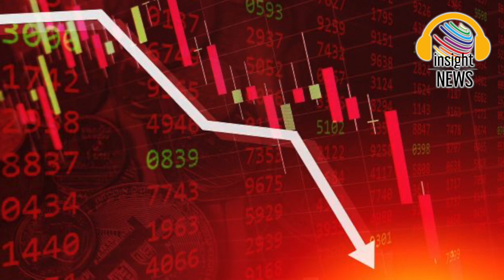เดือดไฟลุก "เพื่อไทย" อัด "รัฐบาลประยุทธ์" ทำภาพลักษณ์ประเทศตกต่ำ คนจนหมดประเทศ หรือ จะจนทั้งประเทศ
'ทีม ศก.เพื่อไทย' รอจับตา 30 ก.ย. นี้ คนจนจะหมดประเทศ หรือจะจนทั้งประเทศ เย้ยรัฐบาลตีปี๊บคนลงทะเบียนบัตรคนจนเพิ่ม แทนที่จะมองเป็นความล้มเหลว ซัดยกเลิก พ.ร.ก.ฉุกเฉินฯ ล่าช้า ทำภาพลักษณ์ติดลบ 'โจ ไบเดน' ชิ่งไม่ร่วมเอเปค

วันที่ 27 ก.ย 2565 คณะทำงานเศรษฐกิจพรรคเพื่อไทย นำโดย พิชัย นริพทะพันธุ์ รองประธานยุทธศาสตร์ด้านเศรษฐกิจ จักรพล ตั้งสุทธิธรรม ส.ส.เชียงใหม่ และรองเลขาธิการพรรคเพื่อไทย ศรัณย์ ทิมสุวรรณ ส.ส.เลย และ อนุสรณ์ เอี่ยมสะอาด รองเลขาธิการ และกรรมการคณะยุทธศาสตร์และการเมือง ร่วมกันแถลงข่าวในหัวข้อ 'เศรษฐกิจโลกจะถดถอย ไทยจะรับมือไหวไหม'
อเมริกายังไม่ไหว ไทยจะเหลือหรือ
โดย พิชัย กล่าวถึง กรณี โจ ไบเดน ประธานาธิบดีสหรัฐอเมริกา ไม่เข้าร่วมการประชุมเอเปคในกรุงเทพฯ ด้วยตัวเอง ถือว่าเป็นการเสียหน้าอย่างมาก การจัดงานหากไม่ได้ผลตามที่คาดก็จะเสียค่าใช้จ่ายฟรี ขณะที่มาเลเซียเองได้กลายเป็นประเทศรายได้สูงนำไทยไป เกือบ 5 แสนบาทต่อคนต่อปี ขณะที่ประเทศไทยยังเหลืออีก 20 ปี กว่าจะไปถึงขั้นนั้น ยิ่งมีการบริหารเช่นนี้ก็ไม่รู้ว่าเมื่อไหร่จะเป็นประเทศที่มีรายได้สูงกับเขาบ้าง
สำหรับสถานการณ์เศรษฐกิจโลก สหรัฐอเมริกาได้ขึ้นดอกเบี้ยเมื่อสัปดาห์ที่แล้วเป็นครั้งที่ 3 ติดต่อกัน ซึ่งค่อนข้างสูงและต่างจากของไทยมาก กระทั่งสิ้นปีอาจขึ้นสูงถึง 4.25-4.5% เพื่อให้อัตราเงินเฟ้อลดลง ซึ่งอาจกระทบให้สหรัฐอเมริกาเผชิญภาวะเศรษฐกิจถดถอยได้ และจะลุกลามไปสู่ยุโรปในที่สุด ส่วนผลกระทบของไทยคือค่าเงินบาทอ่อน และที่ บิ๊กป้อม พล.อ.ประวิตร วงษ์สุวรรณ สั่งการให้ตรึงค่าเงินบาทที่ไม่เกิน 35 ดอลลาร์สหรัฐ ตนมองว่าเป็นเรื่องตลก เพราะการตรึงค่าเงินบาทขึ้นอยู่กับธนาคารแห่งประเทศไทย (ธปท.) ไม่ได้ขึ้นกับรัฐบาล และรัฐบาลไม่สามารถสั่ง ธปท. ได้
"เมื่อเศรษฐกิจสหรัฐอเมริกาและเศรษฐกิจโลกยังดี เรายังทำธุรกิจโตน้อยมาก ถ้าหากเศรษฐกิจโลกถดถอย เราจะทำอย่างไร นี่คือสิ่งที่พรรคเพื่อไทยกังวลและอยากให้การปรับโครงสร้างของเศรษฐกิจไทย"
ส่วนกรณีที่คนในรัฐบาลได้พูดว่า หากในวันที่ 30 ก.ย.นี้ มีการเคลื่อนไหวมากไป ระวังจะไม่ได้เลือกตั้ง พิชัย มองว่า เป็นคำพูดที่ไม่รับผิดชอบ ก่อให้เกิดผลกระทบที่ไม่ดี ต่างประเทศก็มองว่าขนาดคนในรัฐบาลในประเทศที่ห้ามโตว่าเป็นประชาธิปไตยยังตามลักษณะอย่างนี้หรือ ยังกล้าพูดถึงการรัฐประหารและห้ามเลือกตั้งเป็นปกติหรือ ถือเป็นคำพูดที่ไม่รับผิดชอบและสร้างปัญหา ยิ่งพูดก็ยิ่งทำให้เราเสื่อม

ไร้มาตรการแก้เศรษฐกิจ
ด้าน ศรัณย์ ชี้ให้เห็นถึงความอันตรายที่จะเกิดขึ้นในภายหน้า ภาวะเศรษฐกิจตกต่ำที่เกิดขึ้นเป็นสิ่งที่ทั่วโลกกำลังเตรียมแผนรับมือที่แน่นอนเพื่อรักษาสถานะความมั่นคงทางเศรษฐกิจของตนได้ แต่ไม่แน่ใจว่าประเทศไทยมีทิศทางหรือยัง และตั้งใจจะทำอะไรแน่ต่อสถานการณ์เช่นนี้ มีข่าวหลากหลายจากทางฝั่งรัฐบาล ทั้งความเป็นห่วงต่อปัญหาต่างๆ เพราะรัฐบาลพยายามแสดงออกว่าตัวเองสนใจ แต่กลับไม่มีวิธีดำเนินการที่แน่นอน
"ไม่กี่วันก่อนรัฐบาลยืดอกภูมิใจที่บัตรสวัสดิการแห่งรัฐ หรือบัตรคนจน มีผู้ลงทะเบียนรับสิทธิมากขึ้น โดยบอกว่านี่คือผลงานการช่วยเหลือประชาชน แต่ผมอยากให้คิดดีๆ ว่านี่คือสิ่งที่ท่านกำลังช่วยเหลือประชาชนแบบใดกันแน่ หากมีประชาชนรายได้ไม่ถึง 100,000 บาทต่อคนต่อปีมากขึ้น คือเดือนละน้อยกว่า 8,300 บาท เป็นสิ่งที่ดีต่อประชาชนแน่หรือ"

จี้จุดอ่อนการท่องเที่ยว
ส่วน จักรพล กล่าวว่า เวลานี้ทุกประเทศทั่วโลกและประชาชนไทยพร้อมรับฤดูกาลท่องเที่ยวในไตรมาส 4 ของปีแล้วถือเป็นช่วงเวลาจุดติดเครื่องยนต์ในด้านเศรษฐกิจ ตนก็ยินดีที่ การท่องเที่ยวให้ประเทศไทย (ททท.) ได้พยายามเปิดแคมเปญ และมีการยกเลิก พ.ร.ก.ฉุกเฉินฯ เพื่อเตรียมพร้อมเปิดประเทศเต็มที่ แต่ก็ล้วนเป็นสิ่งที่พรรคเพื่อไทยได้เน้นย้ำมาแล้ว ขณะที่รายละเอียดของนโยบายก็ยังไม่ชัดเจน ไม่เป็นรูปธรรมเท่าที่ควร ทำให้เศรษฐกิจท่องเที่ยวยังคงตกต่ำ

คนจนหมดประเทศ หรือจะจนทั้งประเทศ
ขณะที่ อนุสรณ์ กล่าวว่า ในวันที่ 30 ก.ย. นี้มีเรื่องให้ลุ้นหลายเรื่อง ทั้งเรื่องหัวหน้าทีมเศรษฐกิจที่ไม่รู้ว่าจะหลุดจากตำแหน่งหรือไม่ รวมไปถึงกรณี บิ๊กตู่ พล.อ.ประยุทธ์ จันทร์โอชา เคยประกาศว่า ใน 30 ก.ย. นี้ คนจนจะหมดไปจากประเทศ และนำมาอ้างบ่อยครั้งว่าเป็นผลงานของรัฐบาล นี่เหลืออีกไม่กี่วัน แต่ดูแล้วคนจนจะยังไม่หมดไป แต่ดูท่าว่าจะจนกันทั้งประเทศ เพราะรัฐบาลไร้มาตรการที่ดี
"จากจำนวนคนลงทะเบียนบัตรคนจน 6 ล้านคน พุ่งขึ้นเป็น 20 ล้านคน แทนที่จะยอมรับว่าเป็นความล้มเหลวรุนแรง รัฐบาลกลับดีใจที่มีคนมาลงทะเบียนคนจนเพิ่มขึ้น นี่ถ้ามีคนลงทะเบียนคนจนทั้งประเทศ จะไม่เฉลิมฉลองใหญ่โตกันเลยหรือ"

ทั้งนี้ จัดประชุมเอเปค โจ ไบเดน ได้ไปประชุม G20 ที่ประเทศบาหลี มีเวลามาที่กรุงเทพฯ ในวันที่ 18-19 พ.ย. อย่างสบาย แต่ก็ไม่มา ตนขอถามรัฐบาลว่าได้พิจารณาตนเองหรือไม่ว่ามีบทบาทอย่างไรในสายตาของประเทศชั้นนำ เอาแค่เรื่อง พ.ร.ก.ฉุกเฉินฯ ที่หลบหลังโควิด-19 มา 2 ปี 6 เดือน ไม่รู้ว่าหากไม่มีเอเปคจะได้ยกเลิกหรือไม่ สะท้อนความคิดแบบราชการ จะเลิกอะไรต้องรอ 30 ก.ย. จะเริ่มอะไรใหม่ต้องรอ 1 ต.ค.
ด้วยการยกเลิก พ.ร.ก.ฉุกเฉินฯ ที่ล้าช้านี้เอง ได้ทำให้เห็นถึงการกดทับสิทธิเสรีภาพของพี่น้องประชาชน สร้างภาพลักษณ์ด้านลบและความเสื่อมเสียให้แก่ประเทศ รัฐบาลควรใช้สถานการณ์นี้พิจารณาว่า นี่เองคือเหตุผลที่ผู้นำสหรัฐอเมริกาเลือกที่จะไม่มาร่วมประชุมที่กรุงเทพฯ

วอยซ์ทีวี voicetv